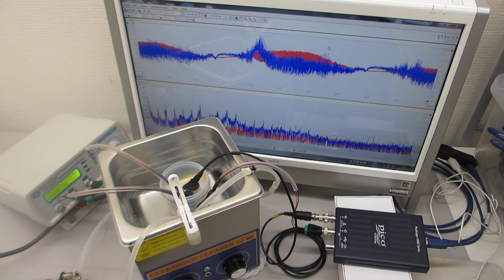脱気ファインバブル発生液循環装置と超音波プローブの発振制御を利用した、超音波洗浄器（1.3L 40kHz 60W）実験